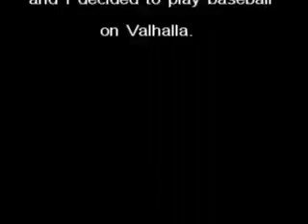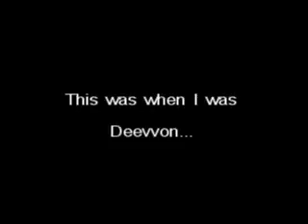Halo 3: Deflected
Me and my old time friend BRANDERSS did this shenanigan when Halo 3 first came out.

This was when I was Deevvon.